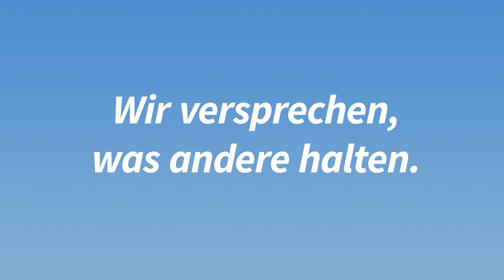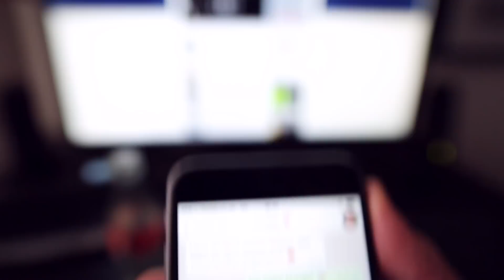Ehrliche Werbung 4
Iss mal ein Snickers, immer wenn dir langweilig wird guckst du dir Parodien von Werbung an... bist du krank?
Die Techniker kann dir bestimmt helfen. Dann wirst du auch erfolgreicher YouTuber!